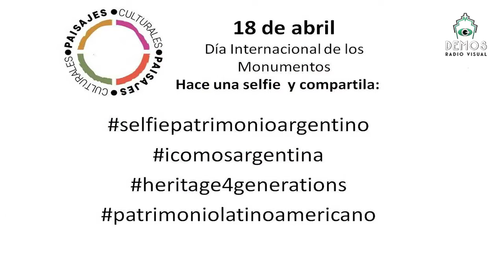SUSANA GIOCCHINI Rincones Bonaerenses en Paisajes Culturales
Paola Gezzi y Claudio Catera recorren y te hacen conocer PAISAJES CULTURALES